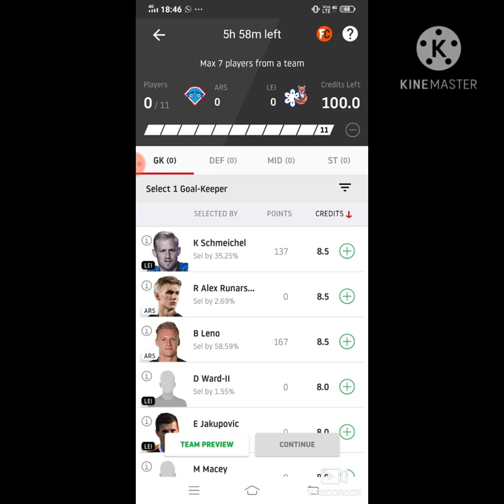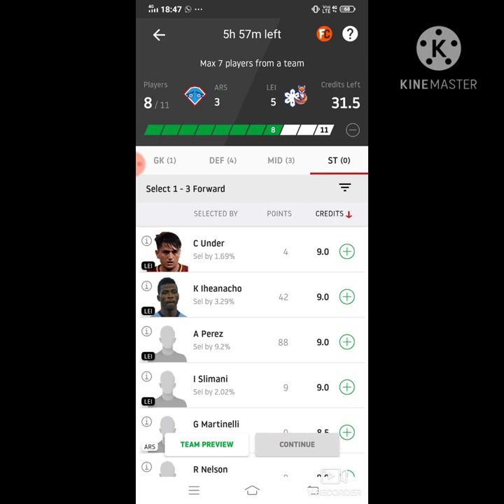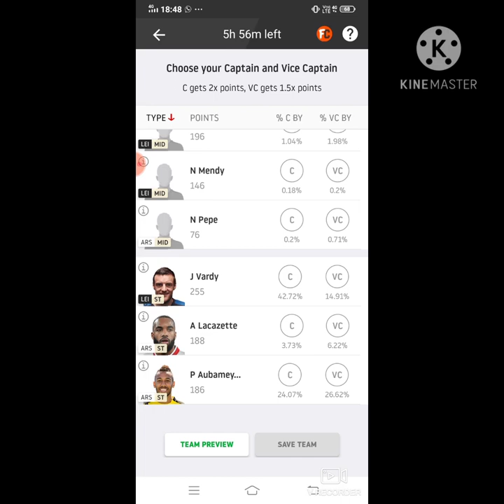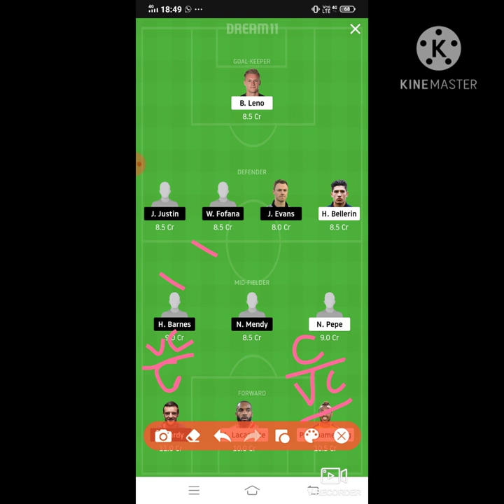ARS vs LEI Dream11 Football Match... Arsenal vs Leicester City... Premier Leaugh...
***Your Quarries***

ARS vs LEI best playing XI
Grand league team for today's match
ARS vs LEI playing 11
 Updates on playing 11 for ARS vs LEI
Latest news on playing 11 of ARS
latest news of playing 11 of LEI
ARS VS LEI best players
who will win match today
premier leaugh match player playing today
ARS team squad
ARS vs LEI
ARS vs LEI premier leaugh match dream 11 team 26oct.2020
ARS vs LEI Dream 11 football match